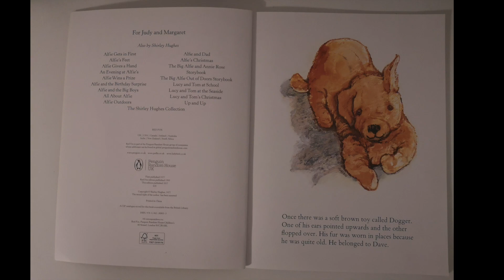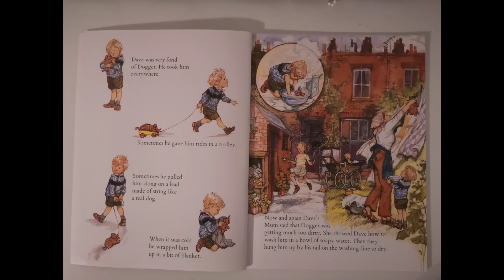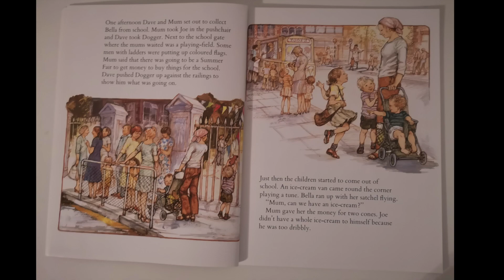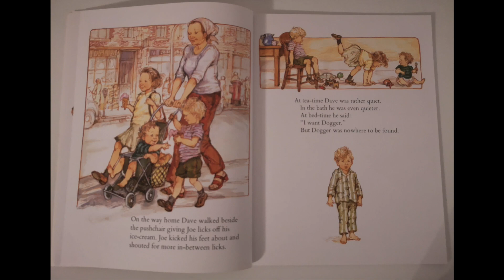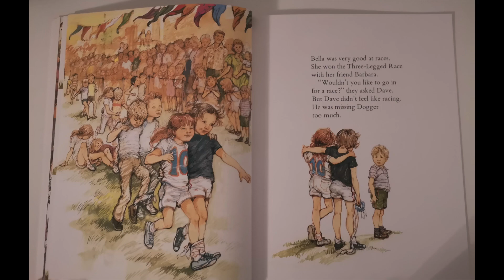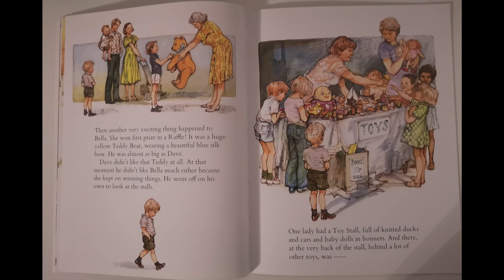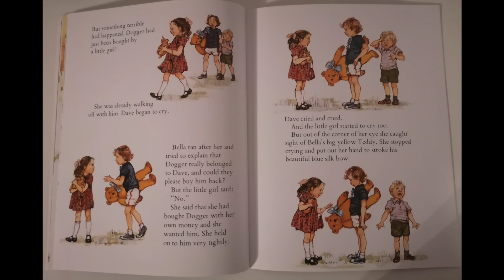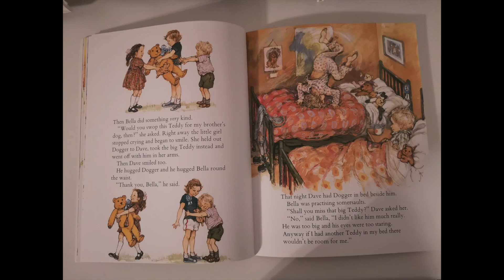Mrs Moore reading 'Dogger’. Written and illustrated by Shirley Hughes.